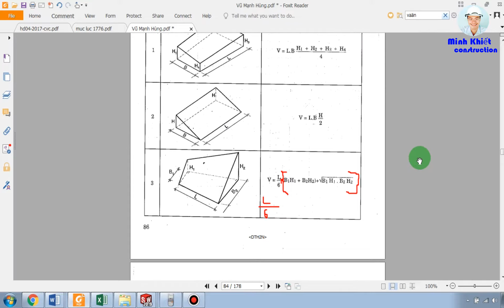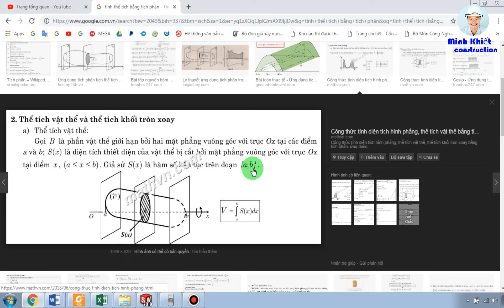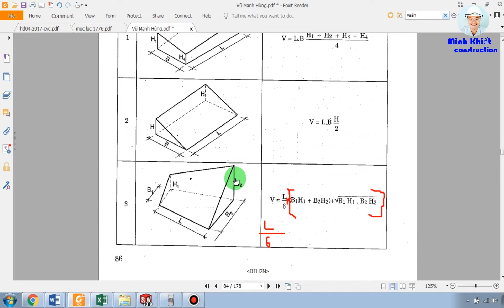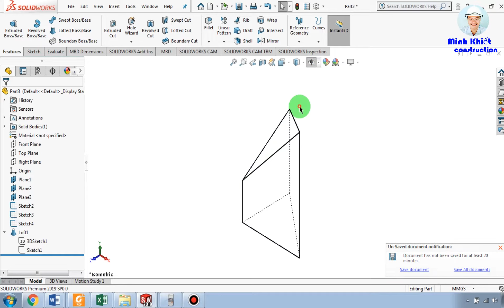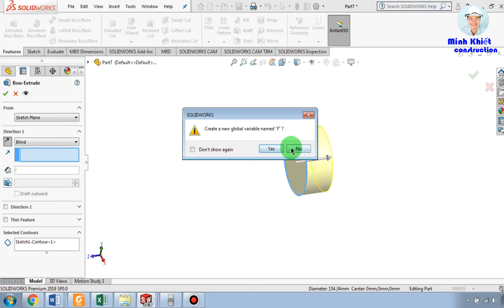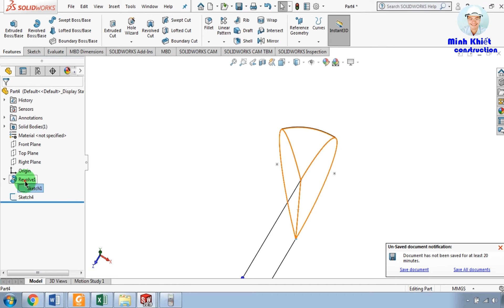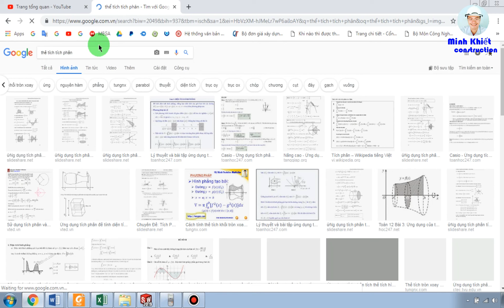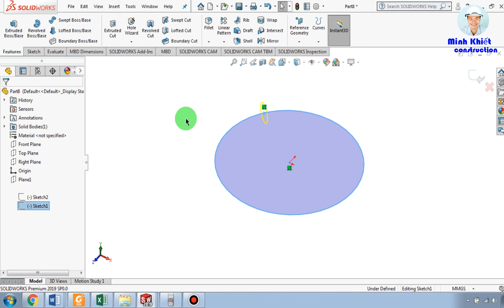Tính V 1 số hình trong xây dựng | Biện pháp & quy trình thi công